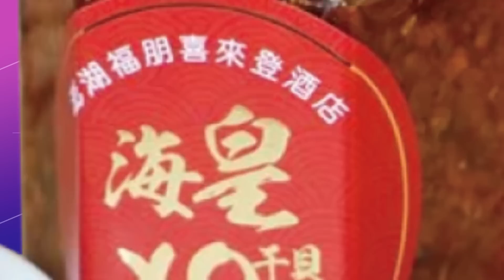蔡英文會麥卡錫"被鎖門"?蹭美不成反"自欺欺人" 冤大頭!介文汲怒譙:被人家耍了還不知道....把她當"籌碼"交換 ｜熱搜發燒榜